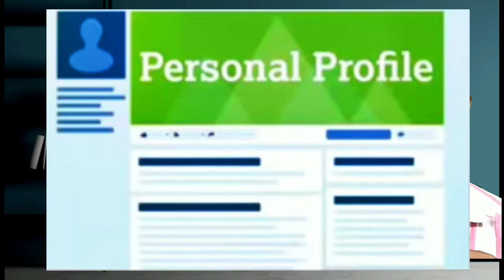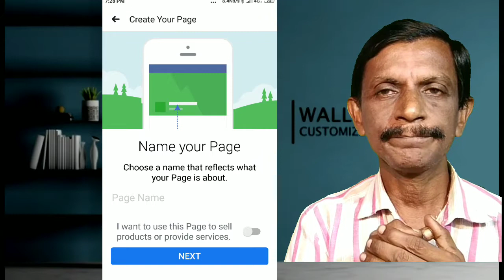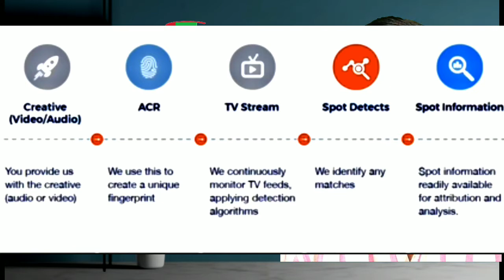Youtube VS Facebook Monetization | Facebook Page VS Youtube Channel Which Is Best For Earning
About video:
                  Almost everyone knows that content creators on YouTube can get monetization once their criteria is complete and then make money through AdSense from youtube.
But the same is possible on Facebook.  In this video, we will discuss the details of this.

Related Queries:                                                   :                                   (1)Youtube VS Facebook Monetization                                    (2)Facebook Page VS Youtube Channel                                       (3)facebook for creators              :                                                                  (4 )facebook video monetization                                                                        (5)facebook vs youtube                                                                  .                     (6)youtube monetization  facebook monetization                                         (7 )youtube channel                                                                                      (8)facebook page                                                                                           (9)how to monetize facebook page
(10) which is better
(11)smart tech media.

facebook
smarttechmedia

Youtube ലെ പോലെ തന്നെ Title , Thump nail Tags എന്നിവ കൊടുത്ത് Fcae book-ലും video upload ചെയ്യാം
video Link👇